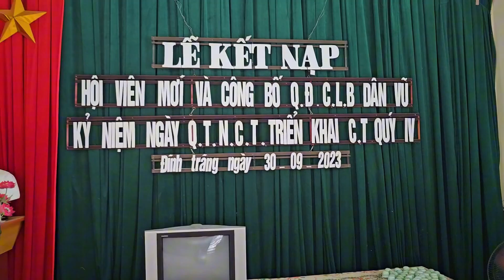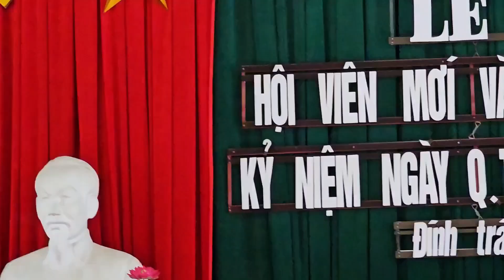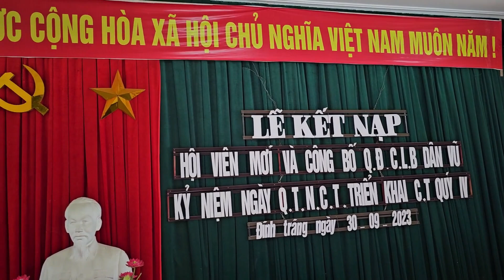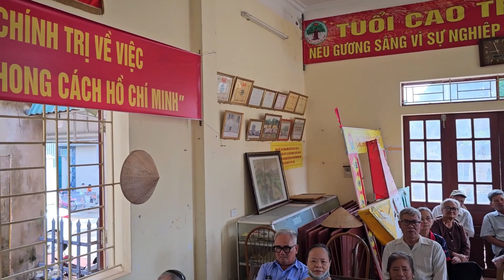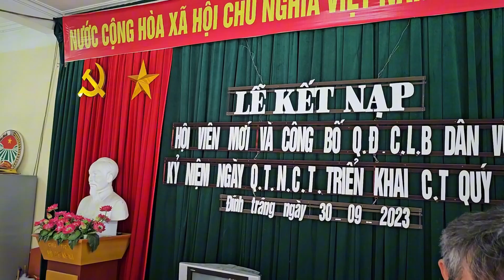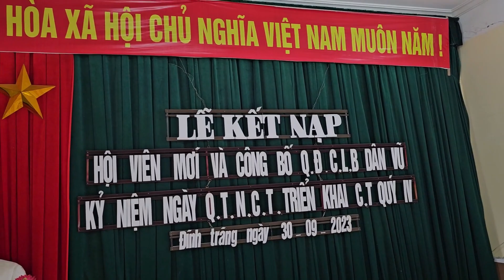Lễ Ra Mắt CLB Dân Vũ Hội Người Cao Tuổi U70 Đình Tràng Lam Hạ-GL Kết Nối Đ Mê-Chúc Mừng CLB 2023